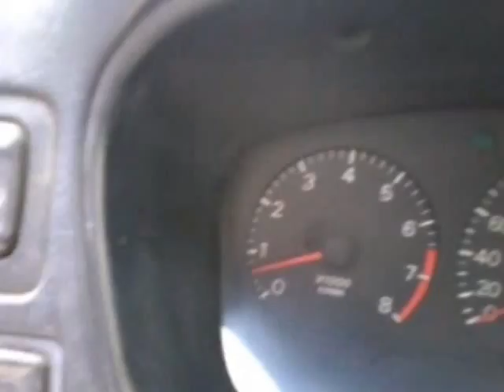Mitsubishi Lancer Carburetor Cleaning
Mitsubishi Lancer Carburetor Cleaning model 2000 Cold start Problems How to Repair Fuel      Bangladesh * Bhutan * Brunei * Cambodia * China * India * Indonesia * Republic of Korea * Laos * Malaysia * Maldives * Mongolia * Myanmar * Nepal * North Korea * Pakistan * Philippines * Singapore * Sri Lanka * Thailand * Timor-Leste * Viet Nam * Taiwan * ACD * APEC * ASEAN * ASEM * EAS * ESCAP * SAARC * Other Issues

Pacific * Australia * Fiji * Kiribati * Marshall * Micronesia * Nauru * New Zealand * Palau * Papua New Guinea * Samoa * Solomon * Tonga * Tuvalu * Vanuatu * ESCAP * PIF * Other Issues

Europe * Albania * Andorra * Armenia * Austria * Azerbaijan * Belarus * Belgium * Bosnia and Herzegovina * Bulgaria * Croatia * Cyprus * Czech Republic * Denmark * Estonia * Finland * France * Georgia * Germany * Greece * Hungary * Iceland * Ireland * Italy * Kazakhstan * Kosovo * Kyrgyz Republic * Latvia * Liechtenstein * Lithuania * Luxembourg * Former Yugoslav Republic of Macedonia * Malta * Moldova * Monaco * Montenegro * Netherlands * Norway * Poland * Portugal * Romania * Russia * San Marino * Serbia * Slovak Republic * Slovenia * Spain * Sweden * Switzerland * Tajikistan * Turkmenistan * U.K. * Ukraine * Uzbekistan * Vatican * EU * ASEM * OSCE * NATO * Other Issues

North America * Canada * United States

Latin America * Antigua and Barbuda * Argentine * Bahamas * Barbados * Belize * Bolivia * Brazil * Chile * Colombia * Costa Rica * Cuba * Commonwealth of Dominica * Dominican Republic * Ecuador * El Salvador * Grenada * Guatemala * Guyana * Haiti * Honduras * Jamaica * Mexico * Nicaragua * Panama * Paraguay * Peru * Saint Christopher and Nevis * Saint Lucia * Saint Vincent and the Grenadines * Suriname * Trinidad and Tobago * Uruguay * Venezuela * Other Issues

Middle East * Afghanistan * Bahrain * Iran * Iraq ** Jordan * Kuwait * Lebanon * Oman * Qatar * Saudi Arabia * Syria * Turkey * United Arab Emirates * Yemen * Palestinian Authorities * Other Issues

Africa * Algeria * Angola * Benin * Botswana * Burkina Faso * Burundi * Cameroon * Cape Verde * Central African Republic * Chad * Comoros * Republic of Congo * the Democratic Republic of the Congo * Côte d'Ivoire * Djibouti * Egypt * Equatorial Guinea * Eritrea * Ethiopia * Gabonese Republic * Gambia * Ghana * Guinea * Guinea-Bissau * Kenya * Lesotho * Liberia * Libya * Madagascar * Malawi * Mali * Mauritania * Mauritius * Morocco * Mozambique * Namibia * Niger * Nigeria * Rwanda * Sao Tome and Principe * Senegal * Seychelles * Sierra Leone * Somalia * South Africa * Sudan * Swaziland * Tanzania * Togo * Tunisia * Uganda * Zambia * Zimbabwe * AU * TICAD * Other Issues